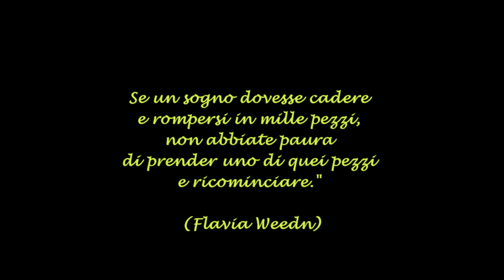Bijan Mortazavi - Boghz. by MusicaGradevole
"Mi basta solo Una lieve carezza Per far tremar un po’ La mia vita".
- Bijan Mortazavi - Boghz
- Bijan Mortazavi è un violinista, cantante e compositore iraniano nato nel 1957 a Babol, Iran. Nonostante i suoi dischi siano banditi in Iran, i suoi pezzi strumentali sono spesso mandati in onda dalla TV di Stato iraniana. (Wiki)